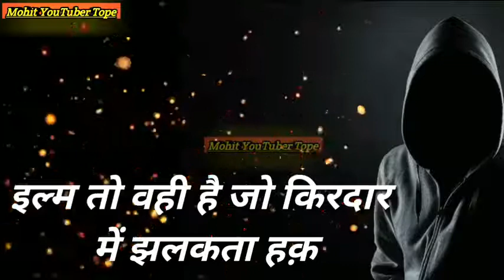R K KUMAR RITESH(3)